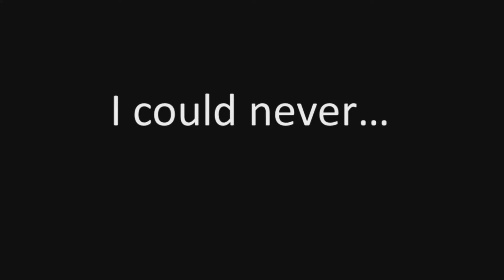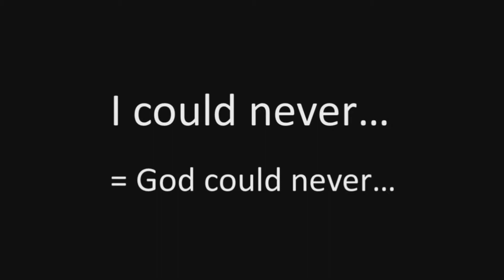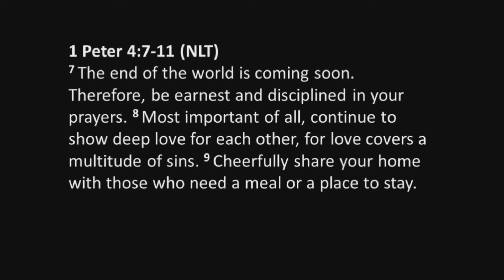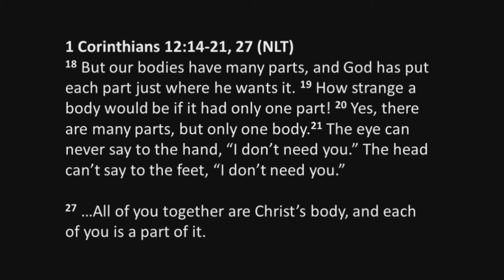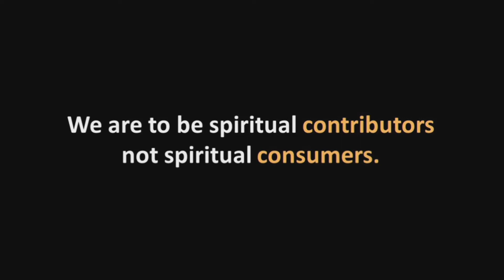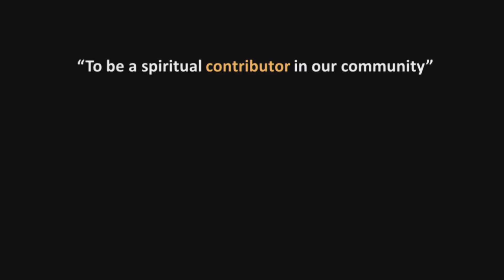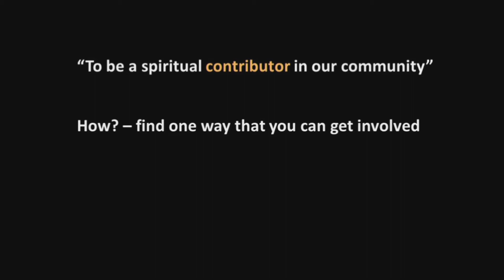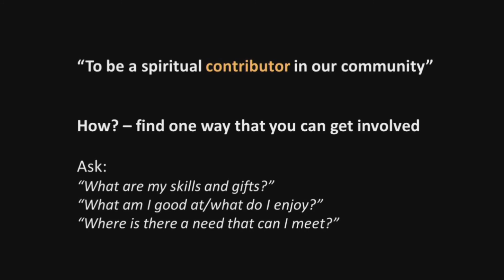All In - Get Involved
Ryan explains how essential each of us are to what God wants to do in our community!

Campbelltown Church of Christ. Sunday 16th May 2021.